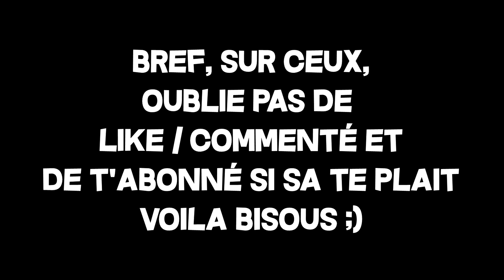BEST OF #19 A4L !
Réseaux : 🔽🔽🔽